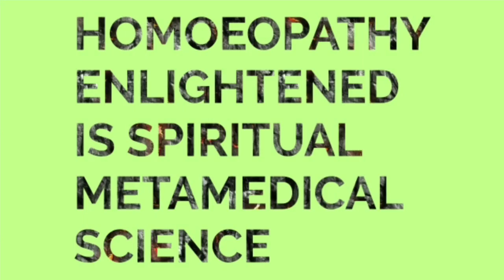ENHANCED CASE DOLLY-2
homoeopathyenlightened when medicine is prescribed on mental symptoms personality of the patient improves